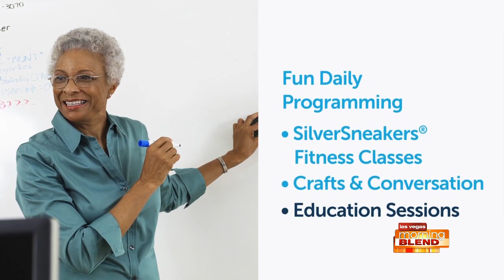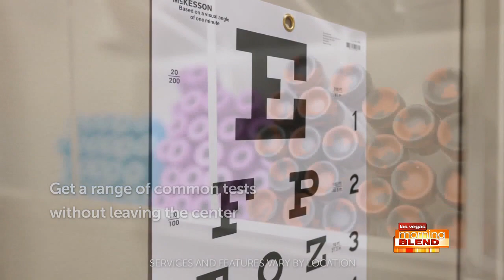Battling the Aging Brain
Dr. Tracy Wakefield from CenterWell Senior Primary Care is in-studio to discuss how our brain changes with age.